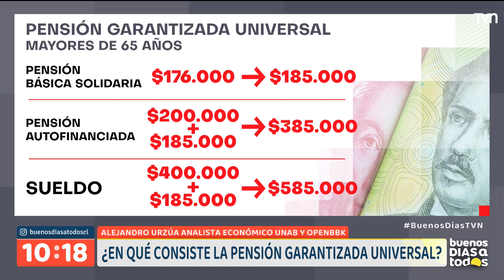Pensión Garantizada Universal ¿En qué consiste el proyecto? | Buenos días a todos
Junto al economista Alejandro Urzúa revisamos los detalles de la iniciativa del gobierno que propone un aporte mensual de 185 mil pesos para mayores de 65 años y que permanezcan al 90% más vulnerable del país.